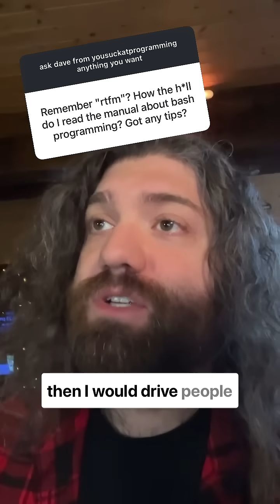my thoughts on RTFM and the bash man page!